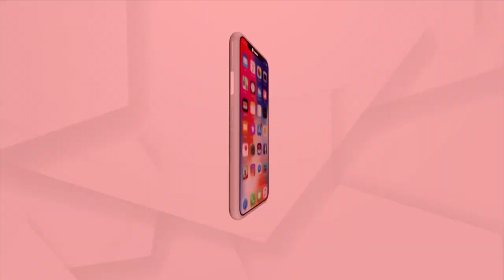Headlines 9 am | 23 Sept 2023 | Argus News